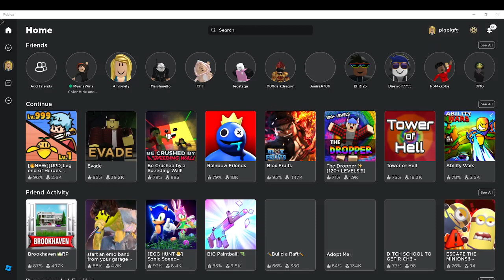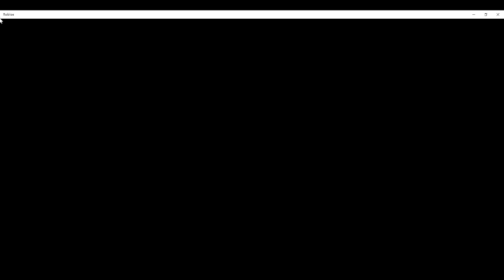hero sim 7